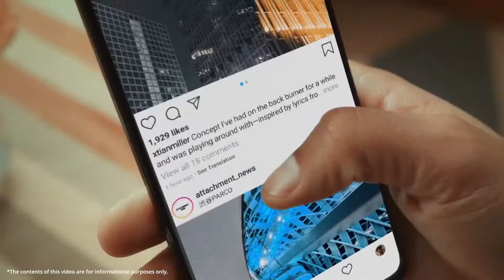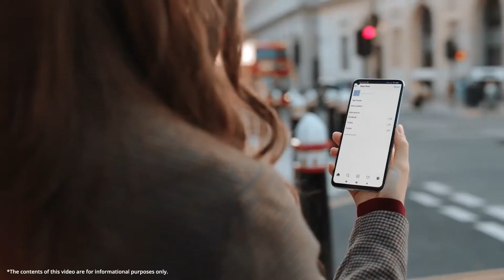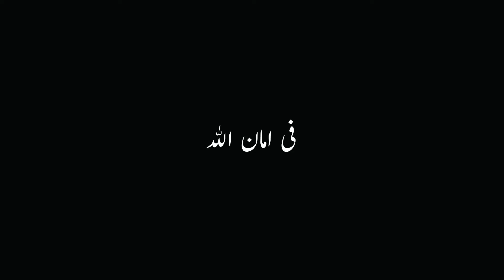Xiaomi Mi 10T Pro | Flagship Killer | SD 865 | 144Hz 🔥 Better Than S20 FE?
Xiaomi Mi 10T Pro Launched  | Flagship Killer | SD 865 | 144Hz 🔥 Better Than S20 Fan Edition?